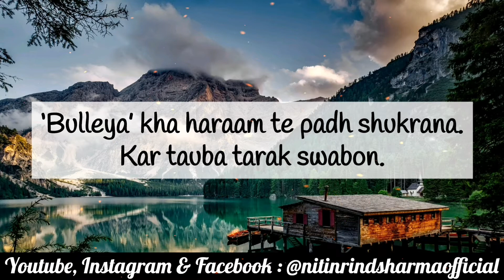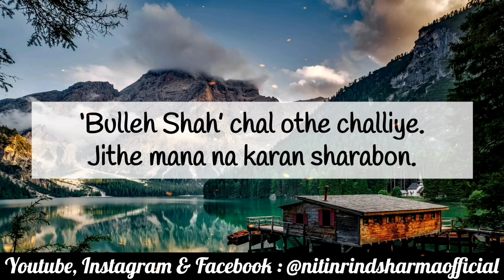Baba Bulleh Shah Kalam ~ Chal Othe Challiye ~ Tribute By Rind 🥀 || Punjabi Shayari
Love. ❤️

rind, rind shayari, poetry with rind,
nitin rind sharma, nitin rind sharma shayari,
baba shaikh farid, baba shaikh farid kalam,
baba bulleh shah, baba bulleh shah kalam,
warish shah, warish shah kalam,
prof pooran singh, prof pooran singh shayari,
prof mohan singh, prof mohan singh shayari,
shareef kunjahi, shareef kunjahi shayari,
bawa balwant, bawa balwant shayari,
amrita paritam, amrita paritam shayari,
avtar singh pash, avtar singh pash shayari,
dr harbhajan singh, dr harbhajan singh shayari,
munir niazi, munir niazi shayari,
shiv kumar batalvi, shiv kumar batalvi shayari,
surjit patar, surjit patar shayari,
pash, pash shayari,
sukhwinder amrit, sukhwinder amrit shayari,
baba najmi, baba najmi shayari,
anwar masood, anwar masood shayari,
anjum saleemi, anjum saleemi shayari,
balwant gargi, balwant gargi shayari,
ghulam hussain nadeem, ghulam hussain nadeem shayari,
mushtaq alam goga, mushtaq alam goga shayari,
saeed aslam, saeed aslam shayari,
rai mohamad khan nasir, rai mohamad khan nasir shayari,
sabir ali sabir, sabir ali sabir shayari,
sauda mohammad rafi, sauda mohammad rafi shayari,
amir khusrow, amir khusrow kalam,
meer taqi meer, meer taqi meer shayari,
bahadur shah zafar, bahadur shah zafar shayari,
mirza ghalib, mirza ghalib shayari,
momin khan momin, momin khan momin shayari,
amir minai, amir minai shayari,
dagh dehlvi, dagh dehlvi shayari,
shad azimabadi, shad azimabadi shayari,
akbar allahabadi, akbar allahabadi shayari,
allama iqbal, allama iqbal shayari,
hasrat mohani, hasrat mohani shayari,
jigar moradabadi, jigar moradabadi shayari,
firaq gorakhpuri, firaq gorakhpuri shayari,
faiz ahmad faiz, faiz ahmad faiz shayari,
asrarul haq majaz, asrarul haq majaz shayari,
ali sardar jafri, ali sardar jafri shayari,
akhtarul iman, akhtarul iman shayari,
shakeel badayuni, shakeel badayuni shayari,
ahmad nadeem qasmi, ahmad nadeem qasmi shayari,
kaifi azmi, kaifi azmi shayari,
khumar barabankavi, khumar barabankavi shayari,
majrooh sultanpuri, majrooh sultanpuri shayari,
qateel shifai, qateel shifai shayari,
sahir ludhianvi, sahir ludhianvi shayari,
muneer niyazi, muneer niyazi shayari,
nasir kazmi, nasir kazmi shayari,
ahmad faraz, ahmad faraz shayari,
jaun elia, jaun elia shayari,
ahmad mushtaq, ahmad mushtaq shayari,
zafar iqbal, zafar iqbal shayari,
bashir badr, bashir badr shayari,
bashar nawaz, bashar nawaz shayari,
shahryar, shahryar shayari,
adil mansuri, adil mansuri shayari,
gulzar, gulzar shayari,
nida fazli, nida fazli shayari,
obaidullah aleem, obaidullah aleem shayari,
waseem barelvi, waseem barelvi shayari,
pirzada qasim, pirzada qasim shayari,
saleem kausar, saleem kausar shayari,
etibar sajid, etibar sajid shayari,
rahat indori, rahat indori shayari,
parveen shakir, parveen shakir shayari,
munawwar rana, munawwar rana shayari,
farhat abbas shah, farhat abbas shah shayari,
qmar ejaz, qmar ejaz shayari,
sant kabir das, sant kabir das dohe,
rabindranath tagore, rabindranath tagore kavita,
maithili sharan gupt, maithili sharan gupt kavita,
makhan lal chauturvedi, makhan lal chauturvedi kavita,
suryakant tripathi nirala, suryakant tripathi nirala kavita,
sumitranandan pant, sumitranandan pant kavita,
harivansh rai bachan, harivansh rai bachan kavita,
mahadevi varma, mahadevi varma kavita,
ramdhari singh dinkar, ramdhari singh dinkar kavita,
dushyant kumar, dushyant kumar kavita,
adam gondvi, adam gondvi kavita,
piyush mishra, piyush mishra kavita,
kumar vishwas, kumar vishwas kavita,
wali mohammad wali, wali mohammad wali shayari,
siraj aurangabadi, siraj aurangabadi shayari,
mir taqi mir, mir taqi mir shayari,
sheikh  ibrahim zauq, sheikh  ibrahim zauq shayari,
muztar khairabadi, muztar khairadabadi shayari,
allma iqbal, allma iqbal shayari,
majaz lakhnavi, majaz lakhnavi shayari,
jan nisar akhtar, jan nisar akhtar shayari,
ada jafri, ada jafri shayari,
saghar siddique, saghar siddique shayari,
sagar siddique, sagar siddique shayari,
habib jalib, habib jalib shayari,
javed akhtar, javed akhtar shayari,
mohsin naqvi, mohsin naqvi shayari,
fahmida riaz, fahmida riaz shayari,
shakeel azmi, shakeel azmi shayari,
akhlaq mohammed khan shahryar, akhlaq mohammed khan shahryar shayari,